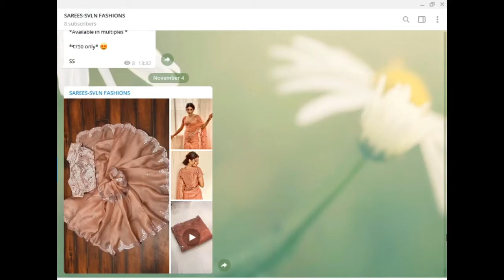Handloom Super net Cotton Saree With Kalamkari Digital Print in Full Saree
Telegram Channel Link for Sarees

We are Dealing with All Varities of Partywear Saree Design like Heavy work, Kota Doria Sarees, Cotton Sarees, and Pure Georgette Sarees. Here, You can easily buy the latest Pure Georgette Viscos Saree Designs at wholesale price. In this video, you can buy the latest saree designs for special Functions and parties. And also we provided the latest party wear Saree designs.

Description :

*WOMEN SHOULD FEEL LOW WEIGHTED WHEN THEY ARE BUSY SOMEWHERE SO WE ARE PRESENTING FROM OFFICE COLLECTIONS*

Handloom Supernet Cotton Saree With Kalamkari Digital Print in Full Saree With Fancy Tassels in Pallu n Satin Wooven Border With Zari Weaving With Plain Red Banglori Silk Blouse

*Price 850+s/-*
SBF

2)WhatsApp Group Join Request

SVLN Fashions